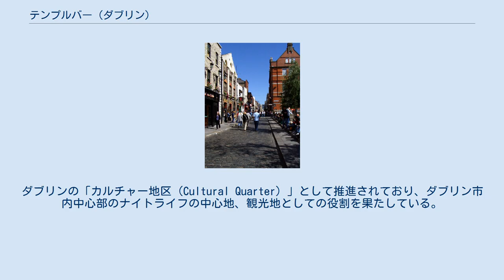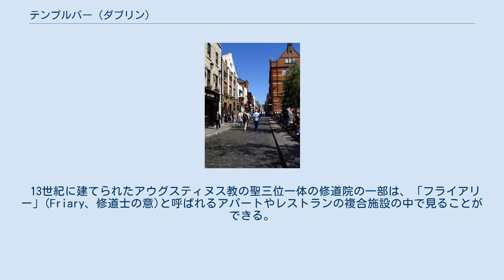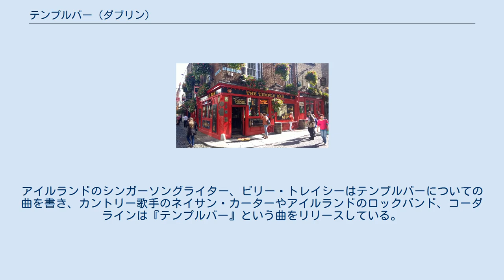テンプルバー (ダブリン)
テンプルバー（愛: Barra an Teampaill、英: Temple Bar）は、アイルランドのダブリン2区にある地区。
 北はリフィー川、南はデイム通り、東はウェストモアランド通り、西はフィッシャンブル通りに囲まれている。
ダブリンの「カルチャー地区（Cultural Quarter）」として推進されており、ダブリン市内中心部のナイトライフの中心地、観光地としての役割を果たしている。
 中世時代には、セント・アンドリュース・パリッシュと呼ばれていた。
ダブリン郊外で、城壁の外側に位置していた。
しかし、14世紀には先住民の攻撃にさらされていたため、この地区は廃墟と化した。
 17世紀には再び再開発され、イギリスの裕福な家庭のための庭園が作られた。
当時、リフィー川の海岸線は、エセックス通り、テンプルバー、フリート通りで形成された線に沿って、現在のリフィー川のさらに内陸を走っていた。
川側の湿地帯の土地は、徐々に壁に囲まれて埋め立てられ、海岸線であった場所に家を建てることができるようになった。
しかし、干拓地には岸壁がなく、家々の裏庭が水際まで続いていた（1812年までは、これらの裏庭はウェリントン岸壁に置き換えられていない）。
その後、家々の前面は新しい通りを構成していた。
1673年に出版されたオランダ軍工兵のベルナール・ド・ゴンメのダブリン地図で、埋め立てられた土地に「テンプルバー」と初めて言及されている。
近くには他にもダマス通り（現在のデイム通り）やダーティ路地（現在のテンプル・サウス路地）などが言及されている。
 テンプルバーの名称は、1600年代初頭に先祖のウィリアム・テンプルがそこに家と庭園を建てたテンプル家に由来していると考えられている。
テンプルは1599年にエセックス伯ロバート・デヴァルーの遠征軍と共にアイルランドに渡り、秘書を務めた（それ以前はフィリップ・シドニー卿が戦死するまで秘書を務めていた）。
1601年にエセックス伯が反逆罪で斬首された後、テンプルは「私生活に引きこもった」が、その後ダブリン大学トリニティ・カレッジの学長になるよう勧誘され、1609年から1627年に72歳で死亡するまで務めた。
ウィリアム・テンプルの息子ジョンは、1641年に先住民の反乱を非難した論説の著者となった。
ジョンの息子ウィリアム・テンプルはイギリスの政治家になった。
 しかし、このような系譜にもかかわらず、テンプルバー通りの名前は、中世にさかのぼってロンドンへの主要な料金所があった繁華街テンプルバー地区から直接借りているようである。
 ダブリンのテンプルバーと同じく、ロンドンのテンプルバーは西のエセックス通りと東のフリート通りに隣接している。
このことから、ダブリンのテンプルバーは、ロンドンの歴史的なテンプル地区に倣って最初に命名されたことはほぼ間違いないとされている。
しかし、ダブリンでテンプルバーという名前を使った二次的な理由は、この地域で最も有名な一族の一人に言及したもので、言葉遊びのようなものとされている。
あるいは、テンプルバーは「ロンドンと家主に敬意を表している」ともされている。
 テンプルバー付近のフィッシャンブル通りは、1742年4月13日にヘンデルの『メサイア』の初演が行われた場所である。
毎年同じ日、同じ場所でメサイアの公演が行われている。
1791年にユースタス通りの酒場で開かれた会合で、共和党の革命グループである連合アイルランド人協会が結成された。
 18世紀のテンプルバーは、ダブリンの売春の中心地だった。
19世紀には、この地区の人気は徐々に落ち込み、20世紀には、多くの廃墟となった建物が立ち並ぶ都心の荒廃に見舞われた。
 1980年代には、国有の交通会社であるアイルランド交通システム（CIÉ）が土地を買い取り、取り壊し、バスターミナルを建設することを提案した。
計画段階中、購入した建物は低家賃で貸し出され、小店やアーティスト、ギャラリーなどが集まってきた。
アイルランドのナショナルトラスト、住民、商人の抗議により、バスターミナル計画は中止されたが、当時のチャールズ・ホーヒー首相が資金確保の責任者となり、1991年に政府はテンプルバー・プロパティーズという非営利会社を設立し、ダブリンの文化的地区としての再生を監督した。
 1999年には、主に酔っ払いの暴言が原因で、テンプルバーでの「スタッグ・パーティー（男性の結婚前夜に男同士が集まるパーティー）」と「ヘン・...